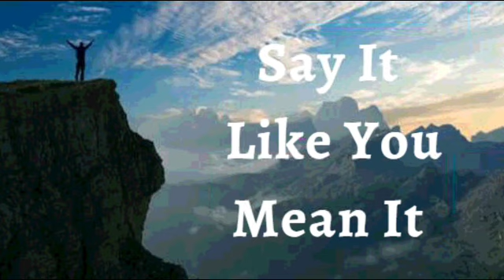9th December 2023 Say it Like you Mean it (Audio in Urdu)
*9 دسمبر 2023*

میں اعلان کرتا ہوں کہ میرے راستے میں غیر متوقع برکات یہاں اور اب ہیں۔ میں اسے بمشکل بنانے سے کافی سے زیادہ کی طرف بڑھتا ہوں۔ خدا نے میرے لیے مافوق الفطرت دروازے کھول دیے ہیں۔ اس نے میرے بارے میں صحیح لوگوں سے بات کی ہے۔ *میں افسیوں 3:20* کا مشاہدہ کرتا ہوں، اپنی زندگی میں بے حد، بہت زیادہ، زیادہ اور اس سے زیادہ احسان اور اضافہ۔ یہ میرا اعلان ہے۔

*میرے پاس الہی زندگی ہے۔ لہذا، الہی صحت مسیح میں میری فطرت ہے۔* مرض، بیماری، اور کمزوری میرے جسم میں کوئی جگہ نہیں ہے۔ میں شیطان کے جھوٹ پر یقین نہیں کروں گا۔ *میں آج اور ہر روز خدا کے کلام کے مطابق زندگی گزارتا ہوں، تمام مخالفتوں اور جھوٹوں پر غالب آ کر۔ خدا کی حمد!*

 (Jn14:13)

میں مضبوط ہوں (افسی 6:10)
میں صحت مند ہوں (1 پیٹر 2:24)
میں بابرکت ہوں (افسی 1:3)
میں دولتمند ہوں (2 کور 8:9)
میں طاقتور ہوں (40:29 ہے)
میں مسح شدہ ہوں (1Jn2:20)
میں آزاد ہوں (Jn 8:36)
میں خدا کا محبوب ہوں (مرقس 1:11)
میں ایک قیمتی بیج ہوں (لوقا 8:15)
میں خُداوند میں سیپ اور ہریالی سے بھرا ہوا ہوں (زبور 92:14)

✝️🙎🏻‍♂️ ♂️ میرا مردانہ تولیدی نظام *کافی مقدار میں اور اچھی نقل و حرکت والے سپرمز پیدا اور جمع کر رہا ہے*
✝️🙍🏻‍♀️ ‍♀️ میرا زنانہ تولیدی نظام *بروقت انڈے کے خلیے پیدا کر رہا ہے، پیدائش تک جنین کی حفاظت اور پرورش کر رہا ہے*
! ہیلیلویاہ! آمین

شالوم